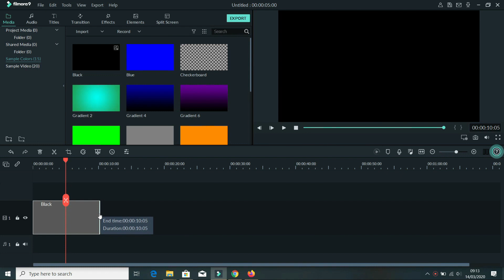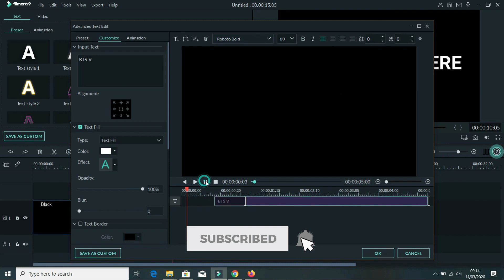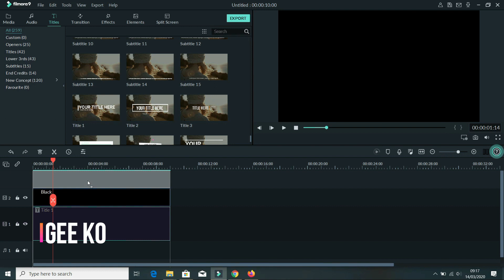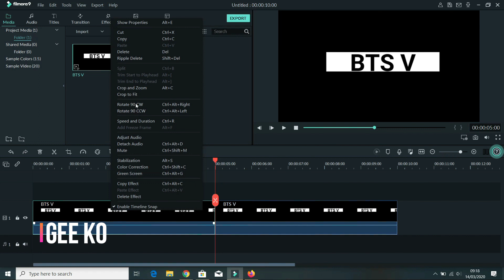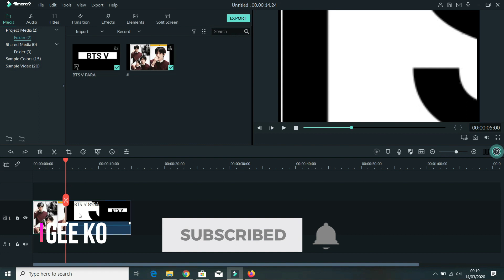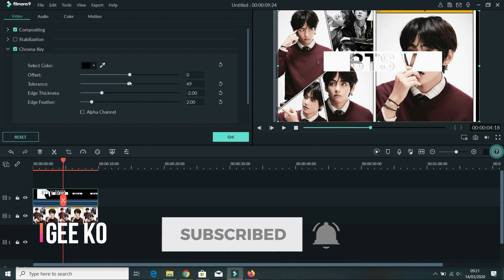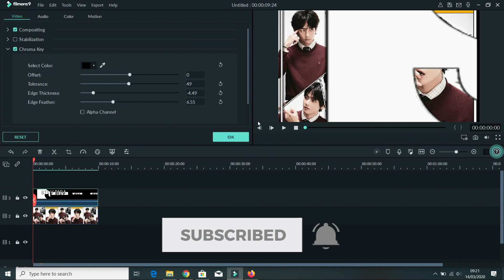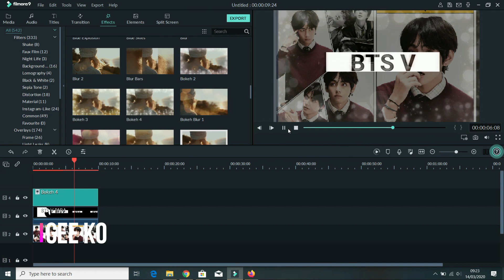BTS V Parallax Intro in Filmora -Tutorial: How To Edit With Filmora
Hi Guys,

I tried to Make Super Cool BTS V PARALLAX intro in Wondershare Filmora 9.3

BTS V , BTS on , BTS Map of the SOUL 7